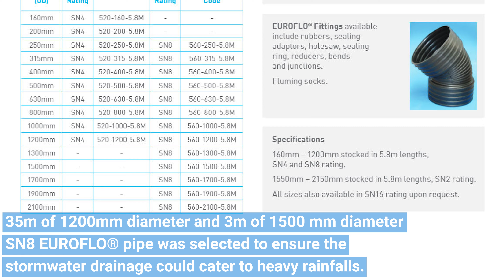Steep Stormwater Solution in Wellington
When it came time to upgrade the Kelso Grove stormwater pipe in the Wellington region, the main challenge facing the engineers was designing a drainage solution that would work for the steep gully slope.
The pipe they selected needed to be suitable for gravity drainage and it had to be easy to handle, given the challenging installation conditions.
Calibre Group’s national technical director and principal water engineer Oggie Kralj says his team chose EUROFLO® pipe because of its strength, size, and lightweight properties.
To ensure the stormwater drainage could cater to heavy rainfalls, the Calibre team proposed the installation of large diameter EUROFLO® pipe: 35m of 1200mm diameter, SN8 and 3m of 1500 mm diameter SN8.
“Despite really challenging site conditions – including a sloped site and limited access – the installation team found the EUROFLO® pipe easy to manoeuvre.”